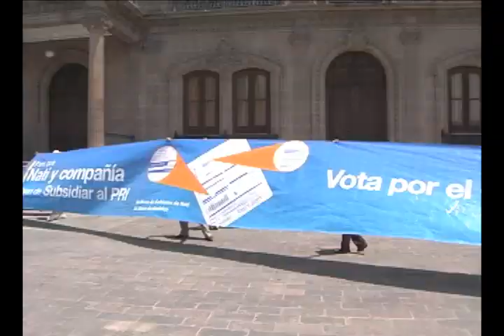Mnoticias:Acciones populistas de Nati :Germán Martínez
Monterrey,NL.- Mientras al PRI el gobernador le da el agua a chorros, a la ciudadanía se las da a gotas, señaló el dirigente nacional del PAN, Germán Martínez, quien le pidió a José Natividad González Parás que saque las manos del proceso electoral.

El presidente de Acción Nacional acudió junto con el candidato a gobernador, Fernando Elizondo Barragán y los candidatos a diferentes puestos de elección popular al Palacio de Gobierno a hacerle el llamado al mandatario llevando una gran pancarta.